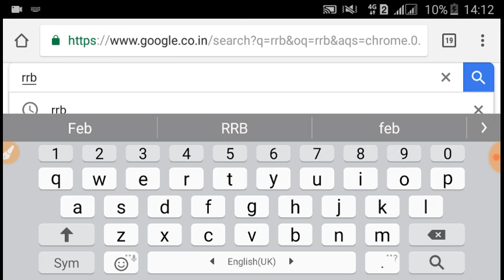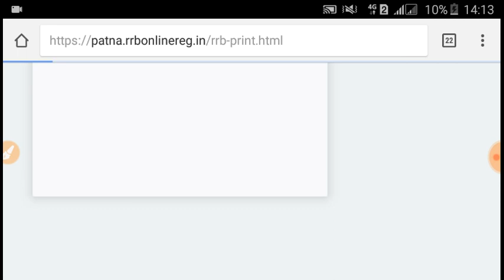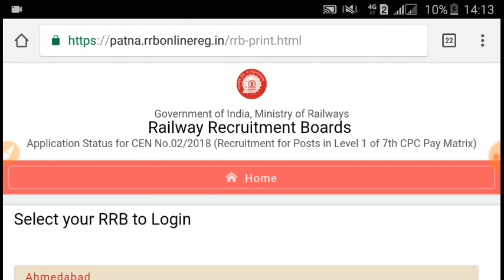Railway Check Form Status 11-20/07/2018 Admit Card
Railway Admit card Status
Railway Form Status